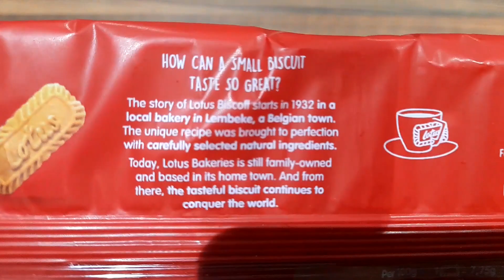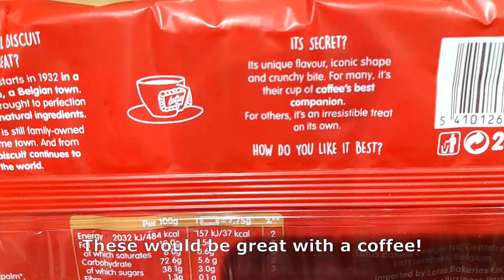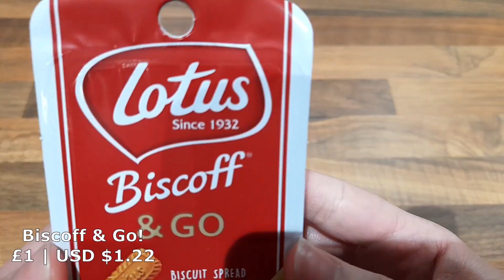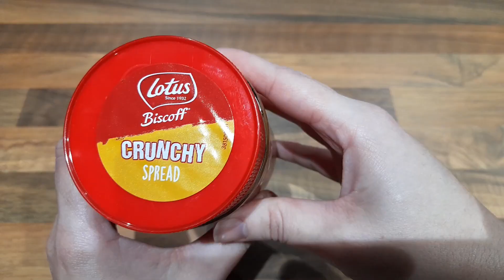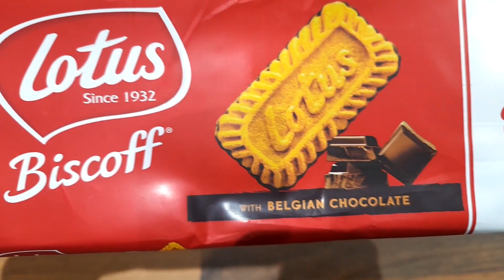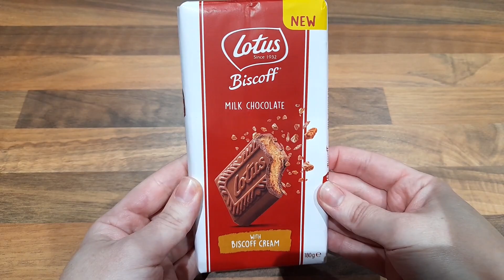6 Amazing Lotus BISCOFF Snacks & Treats from the UK.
Trying 6 different Biscoff Snacks that I found in my local supermarket!

00:00 - Intro
00:17 - Lotus Biscoff Snack Pack
01:59 - Biscoff Sandwich Cookies
03:02 - Biscoff & Go!
03:55 - Biscoff Crunchy Spread
04:59 - Lotus Biscoff with Belgian Chocolate
06:04 - Milk Chocolate Bar with Biscoff Cream filling.